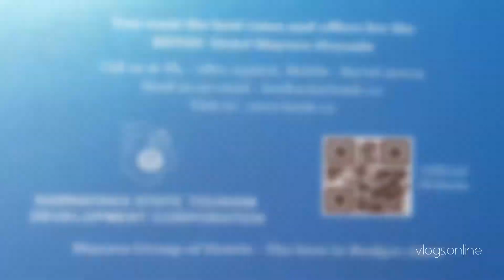MAYURA PINE TOP - NANDI HILLS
Mayura Pine Top gives an impeccable view of Nandi Hills which is a hidden gem of Karnataka. Its breathtaking view will give a gorgeous experience and many memories.